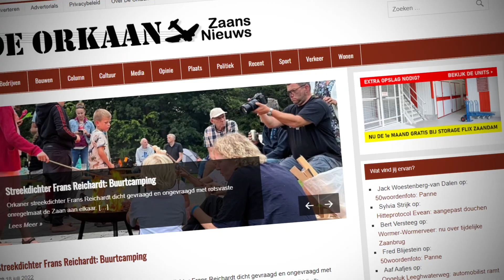Rupsenboom, Zomaar een Zaans minuutje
Met de serie ‘Zomaar een Zaans Minuutje’ richten we de camera op dagelijkse dingen.
Als we door de beeldbank van het gemeentearchief struinen, dan zijn juist de huislijke dingen van alledag de juweeltjes waar we van genieten. Wij hopen dat er iemand in de verre toekomst blij wordt van dit beeld. En als er in de huidige tijd al iemand is die het waardeert, dan is dat mooi meegenomen.